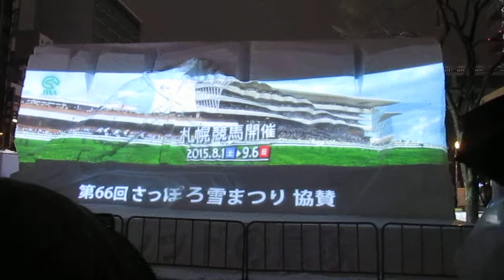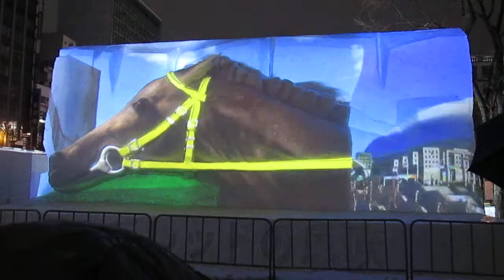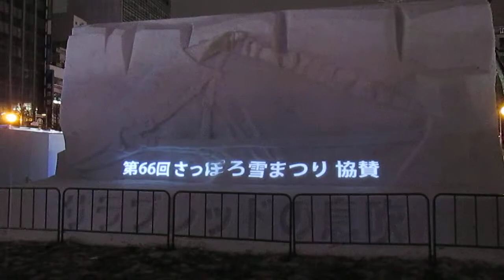Sapporo Kinen Horse Racing Light Show (Sapporo Snow Festival 2015)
Nighttime projection onto a massive snow sculpture at Sapporo Snow Festival 2015.